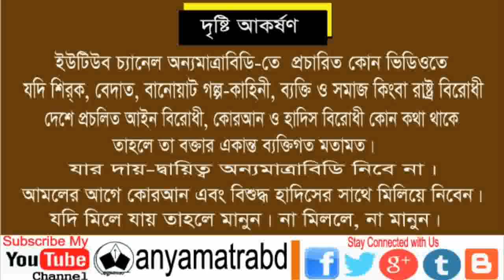Know, What to do in the Shabe Borat? Maulana Mohammad Nuruzzaman. . anyamatrabd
Know, What to do in the Shabe Borat? Alhaz Maulana Mohammad Nuruzzaman.

Alhaz Maulana Mohammad Nuruzzaman
Imam and Khatib
Apex Holdings Ltd. Jami Mosque
Chandara, Kaliakair, Gazipur.

On Friday, 12 April, 2019, before the Jumma prayers on English, the Qur'an presented valuable evidence in the light of the Hadith.

We upload our self-contained videos to channels. So do not upload any of our videos to your channel illegally with the request.